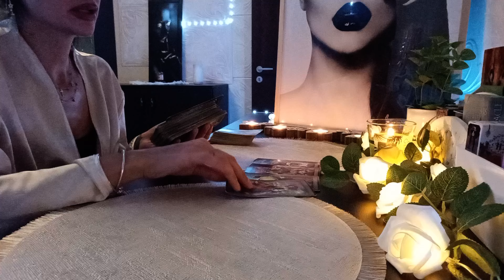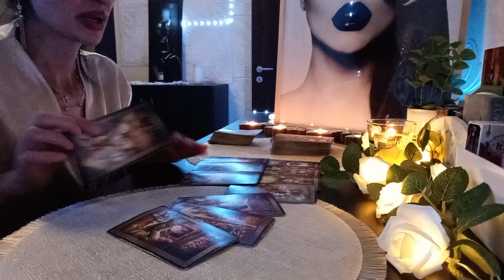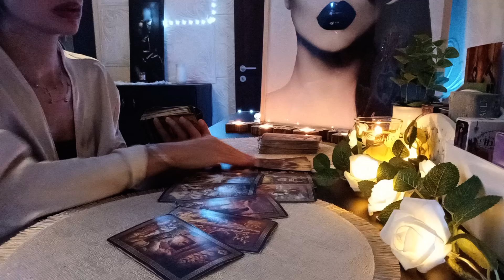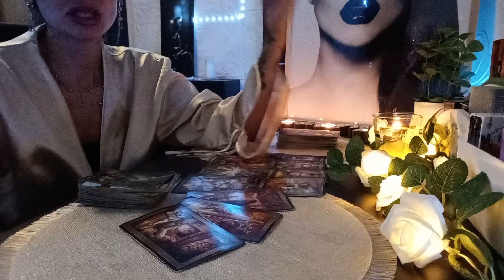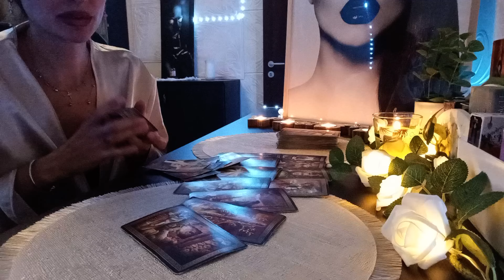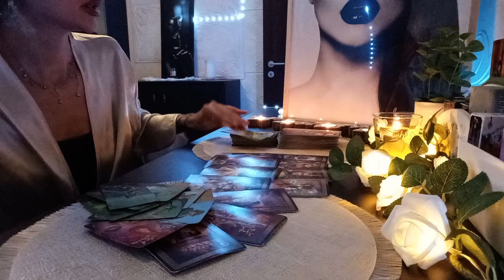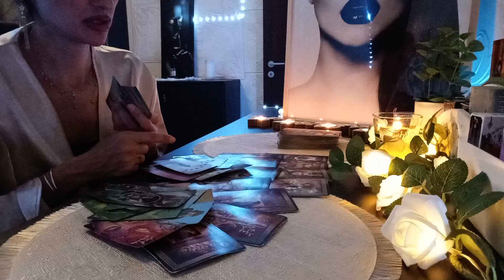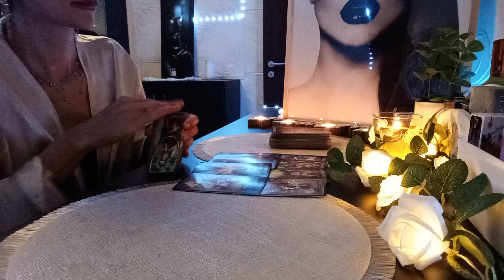Berbec 👀Moarte de Ego....🙃